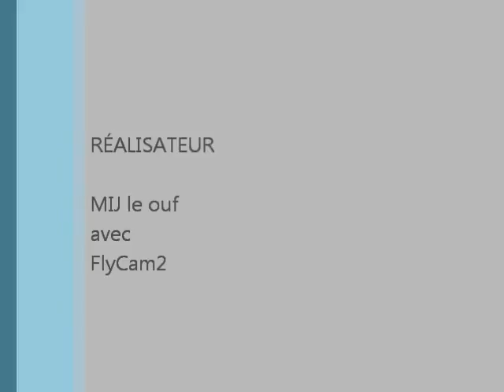Mon BIXLER Teste4